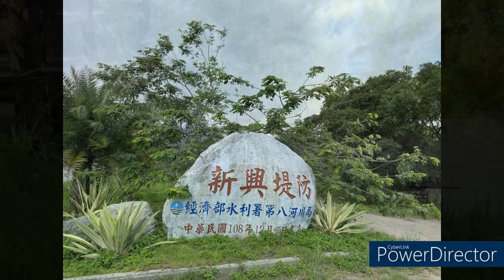吉安通運公司宋小姐率領桃園新屋農會雜糧產銷班貴賓旅遊團-池上長虹遊園拉拉車 2023.11.07